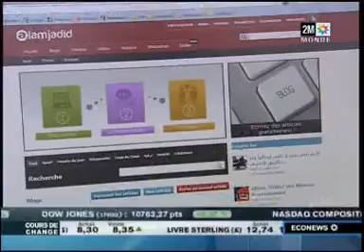Alamjadid rachète Bladibook et devient le premier réseau soc...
Alamjadid rachète Bladibook et devient le premier réseau social en arabe...

C'est officiel, Alamjadid annonce le rachat de Bladibook et l'intègre ainsi que tous ses membres sur le site Almjadid.com.

Alamjadid revendique avec ce rachat une base de 100 000 membres actifs et compte bien se developper sur les autres pays dans les 2 prochaines années.

Enjoy ! :D